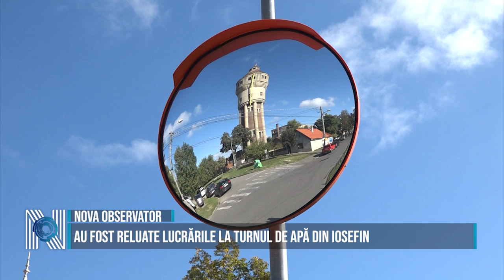Au fost reluate lucrările la Turnul de Apă din Iosefin